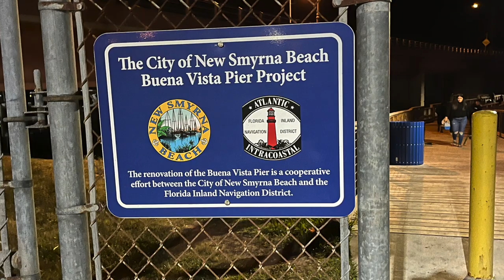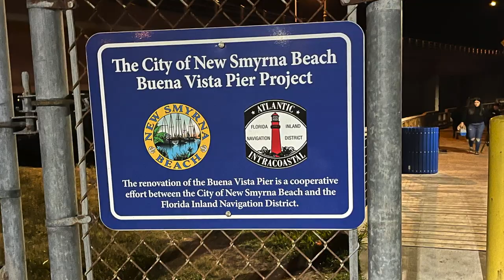Visiting the East for the first time in eleven years! Wow!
We made it out west for a long overdue visit to everyone. Here's what happened...

[ATTRIBUTIONS and LICENSE Information]
I have purchased a license for use from Pond5.com, and the item ID numbers are: [ID:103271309, 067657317, 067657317, 40108818, 89455802]